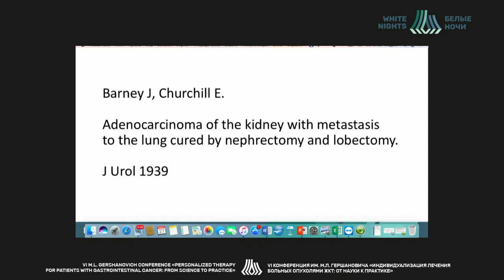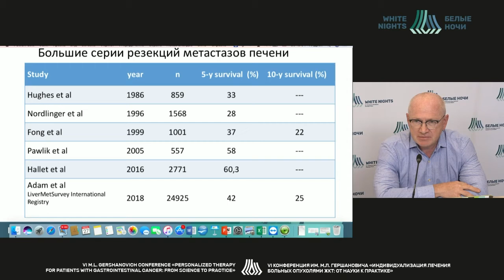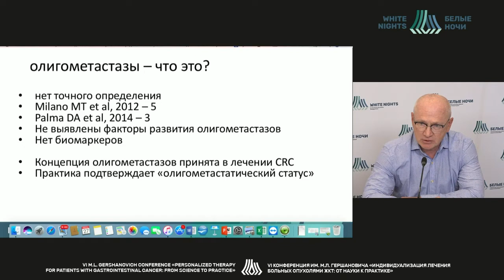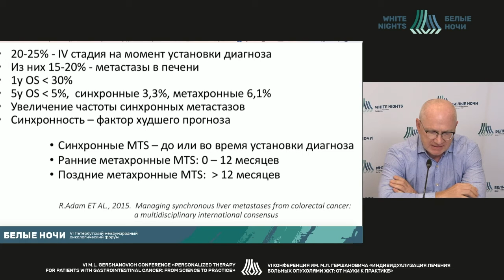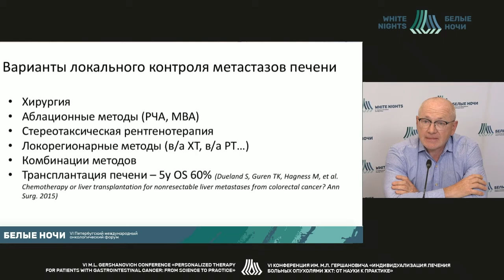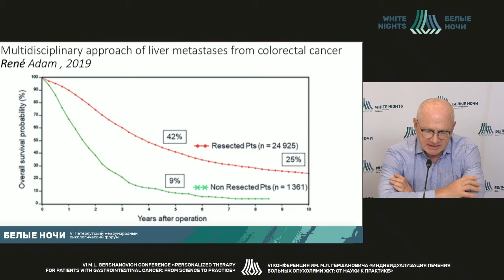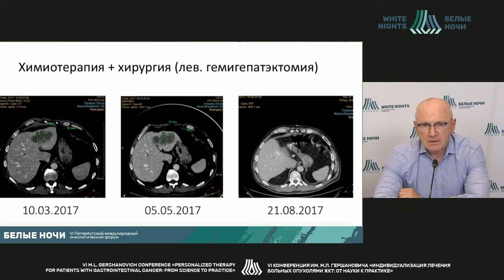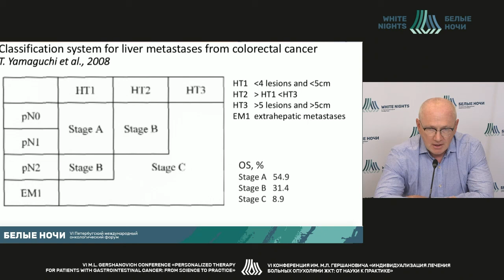CRC with oligometastasis: is there a chance for a cure? Surgical oncologist perspective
Andrey Damanskiy -  oncologist of the surgical department of abdominal oncology, research associate of the scientific department of gastrointestinal tumors, NMRC of Oncology named after N.N. Petrov of MoH of Russia, St.Petersburg